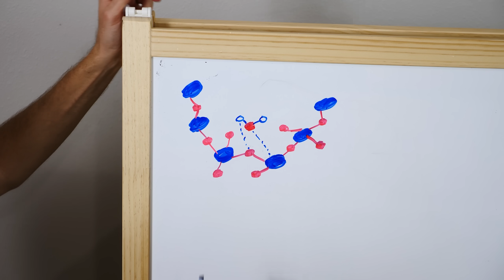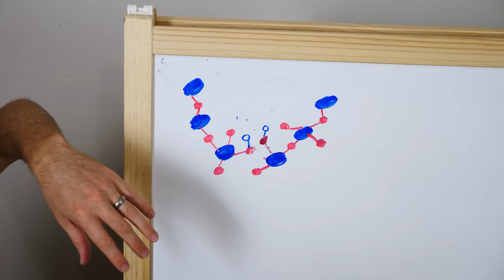Is It Actually Possible To Cut Glass With Scissors Underwater?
In this video I show you how it is possible to cut glass with scissors using water!

Watch other popular videos from my channel

*Any experiment you try is at YOUR OWN RISK. The Action Lab assumes no responsibility for any injury if you attempt anything you see in this video or on The Action Lab channel.